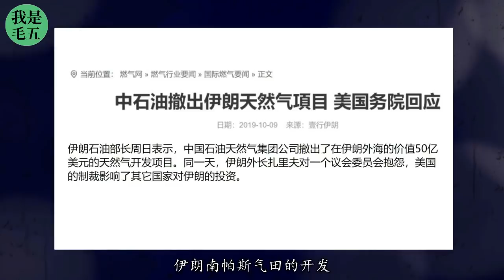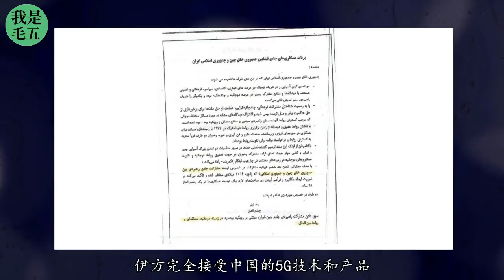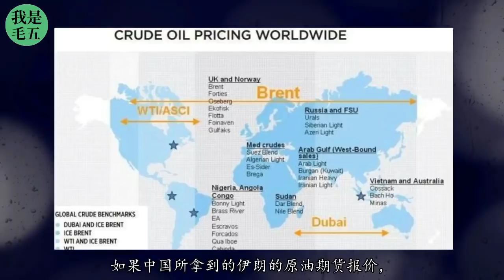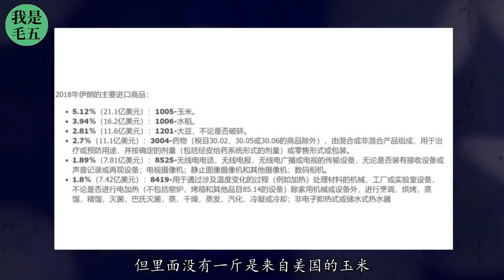中伊签署25年合作协议，中国是赚还是亏了？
未来完全可以预见，中国对伊朗的贸易额将持续增加，中国获得伊朗廉价的能源供应，保障能源运输线安全，中国的产品将全面进入伊朗
借助一带一路，中国正逐渐从亚洲中国，走向“世界中国”